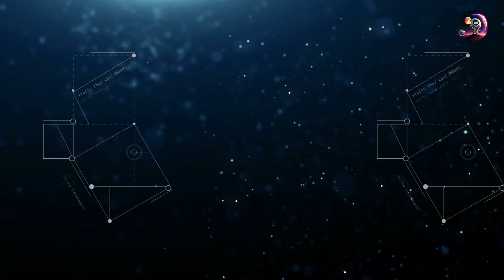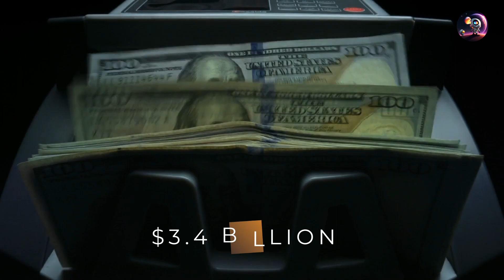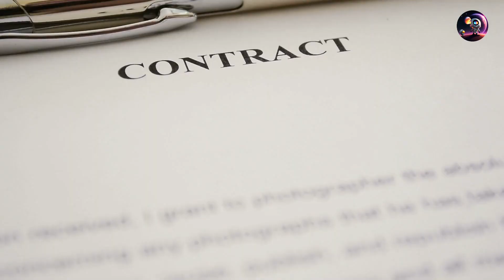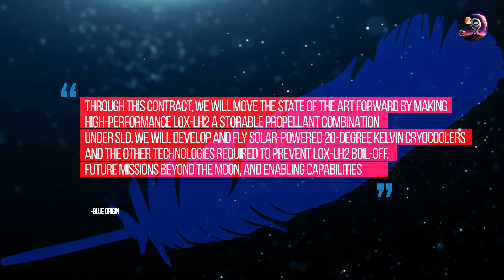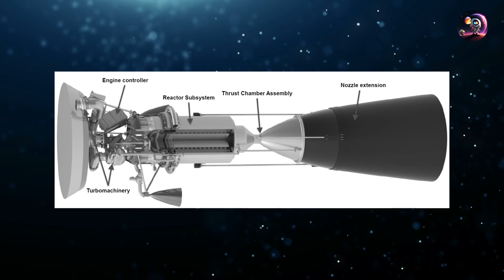SpaceX's Unrivaled Starship Lost to Blue Origin's Lunar Lander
Why NASA awarded Blue Origin, the space company founded by Jeff Bezos, a remarkable $3.4 billion contract for constructing the Lunar Lander for the highly-anticipated Artemis mission 5? Don't miss the opportunity to learn how Blue Origin will shape the future of space exploration alongside SpaceX, helmed by visionary entrepreneur Elon Musk, who will continue to spearhead the construction of their Starship Lunar Lander for the exciting Artemis missions 3 and 4. Discover the cutting-edge technologies and bold ambitions fueling these space pioneers as they work hand in hand with NASA to pave the way for humanity's return to the Moon. Stay informed and be part of the journey with Blue Origin, SpaceX, and the Artemis Program.